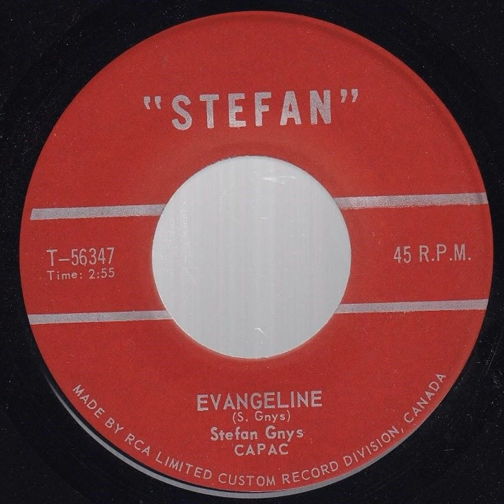Stefan Gnys - Evangeline (1969)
Stefan Gnys -“Horizoning” b/w “Evangeline” (1969). Extremely rare Canadian Private Press.